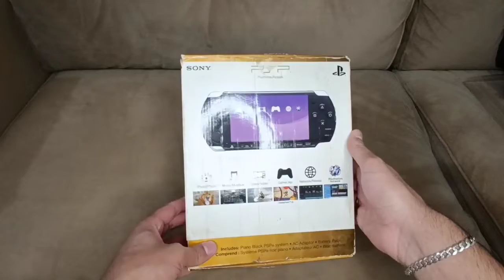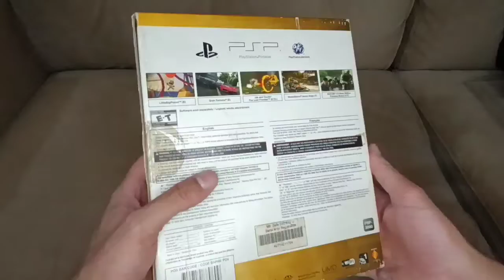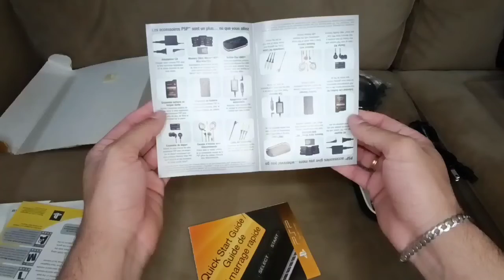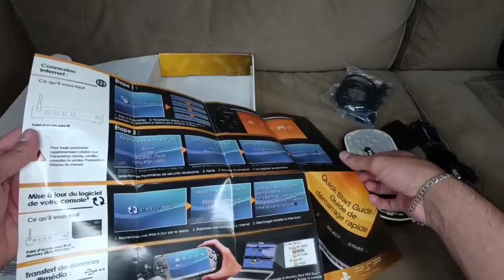UNBOXING DO PLAYSTATION PORTABLE/ PSP NA CAIXA!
Eae Player's, tudo tranquilo com vocês?

Aqui vou explicar um pouco sobre a programação do 3oPlayer.

Processador: Intel Core I5 4°G
Memória Ram: 8GB
SSD: 240GB
HDD: 1TB
Não tem placa de vídeo.

Nintendo WiiU: AnndreeGomesS

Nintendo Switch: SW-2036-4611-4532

Xbox: AnndreGomeS

PlayStation: AnndreeGomeS

LISTA DE JOGOS ZERADOS EM LIVE 2022

15 - RESIDENT EVIL 7 (X ONE) 13Horas
16 - SOUTH PARK THE STICK OF TRUTH (PS3) 21:40Horas
17 - FLOW (PS3) 1Hora
18 - FLOWER (PS3) 2Horas
19 - THE LEGEND OF ZELDA THE WIND WAKER HD (WIIU) 35Horas
20 - STAR FOX ZERO (WIIU) 6:40Horas
21 - SPACE JAM A NEW LEGACY THE GAME (X ONE) 50Minutos
22 - A WAY OUT (X ONE) 7Horas
23 - ONE LEAVES (X ONE) 30Minutos
24 - A KING'S TALE FINAL FANTASY XV (X ONE) 1:40Horas
25 - IN HARMONY (X ONE) 1Hora
26 - SONIC THE HEDGEHOG (MEGA DRIVE) 2:20Horas

PROGRAMAÇÃO DO 3o PLAYER .

Vídeos Todas as  Quarta e Sexta ás 18:00. (YOUTUBE)

Live na Twitch e Youtube Segunda a Sexta as 21:00.